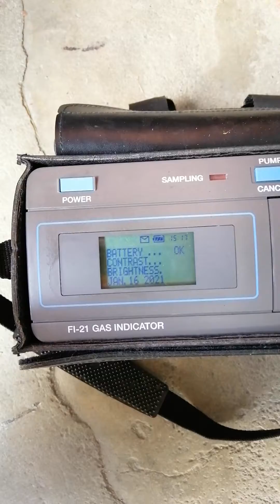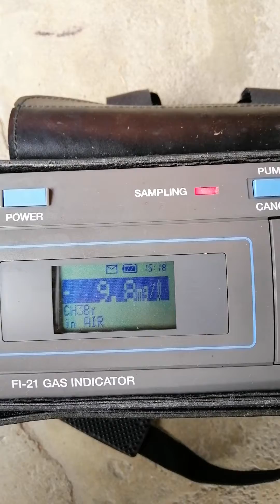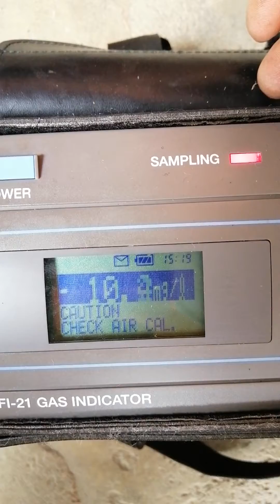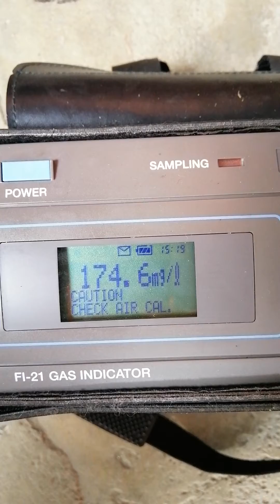01.16.2021 AFAS 1st Reading